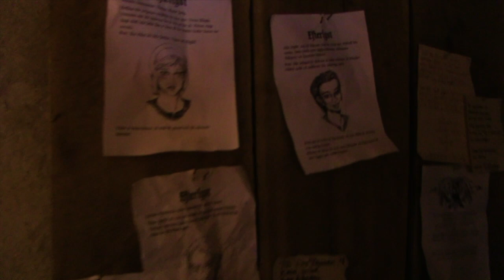I skuggan av Pelarnejd